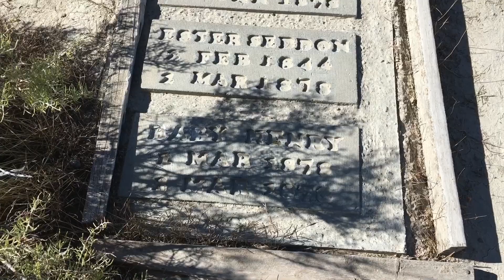Knolls Qwest For Fire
KTM 1190Adventure R ride and camp at Knolls.